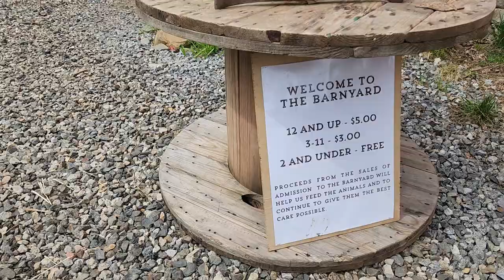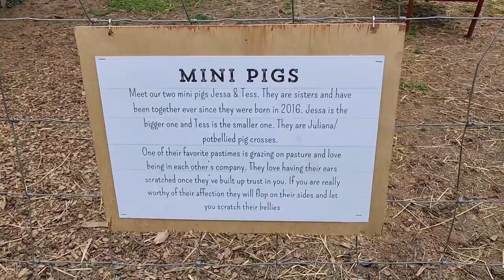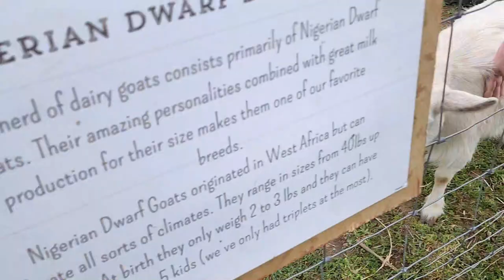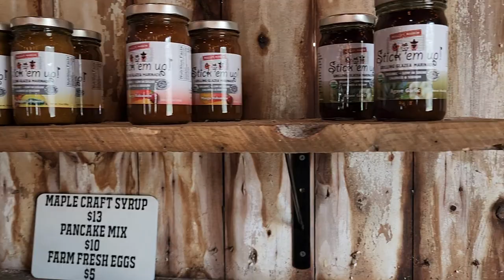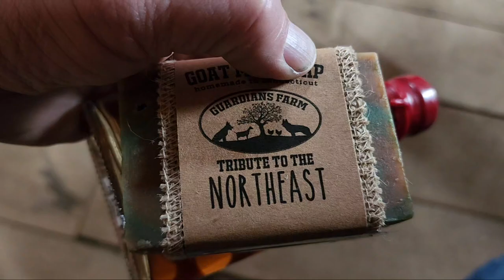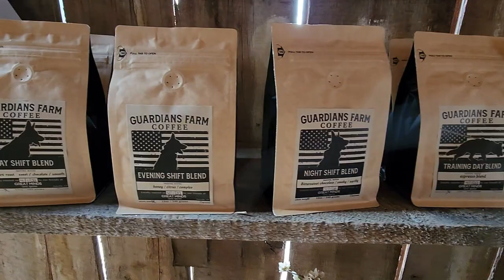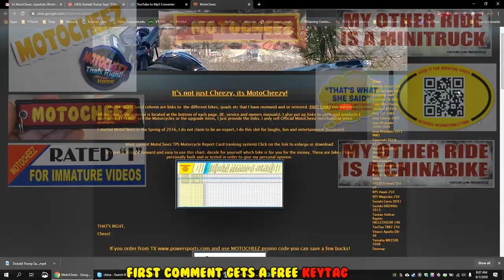Micro Van (SE1 E18) A trip to Guardians Farm in Southbury, CT. the MicroVan starting much better!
Took a trip to Guardians farm to get some local natural supplies like soap etc. They have a small farm with quite a few animals to see if you want to roam around the back of the property. We ended up buyin an assortment of soaps and coffee, and pet the animals of course! Oh, and the MicroTruck is starting MUCH better since I disconnected the charcoal canister, tank vacuum and pressure must have caused the hard starts
Guardians Farm is located at 99 Bates Rock Rd, Southbury, CT 06488
Guardians Farm has found its home in the lovely Town of Southbury in the rolling hills of Western Connecticut.  Southbury has a rich farming history and we are excited to be a part of it during a time when many farms are closing.  The farm was built in 1850 and once was comprised of almost 200 acres

Dual battery isolator
Azdome dashcam 3 cam mirror monitor
100 watt SD Bluetooth amplifier
Pancake PA speaker
Pressure washer sand blaster
145r12 Mud Snow Super Digger 2 tires
12 volt personal fan
Reclining Chair bed
Rear door struts
Compact 4000 BTU heater
Compact propane stove 10000 BTU
Lid stay hinges (need to modify)
Angle bracket braces
Car fire extinguisher
Piano hinge
Glowshift AFR gauge kit
Mag mount flat CB antenna
President Bill tiny CB radio
4 USB 3 socket volt gauge splitter
Chums wallet
Android head unit
Boost, Vacuum gauge 15lbs
Tire pressure monitor system
Combination cup and phone holder

Video Audio products used:
Insta360 One X2 360 cam
OEM selfie stick
Ordo EP7 4k headgear camcorder
GoVision Royale video glasses
DJI Mavic Pro Drone
DJI 8331 low noise propellors
Samsung S22 U5G Smartphone

Custom intro music and Voice intros by Harp C Chord, Ryan Harper.